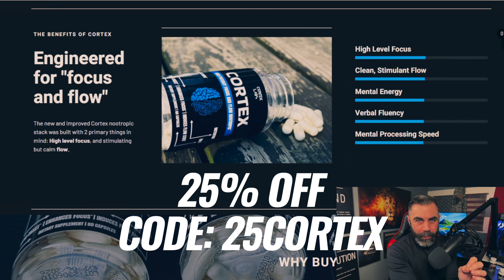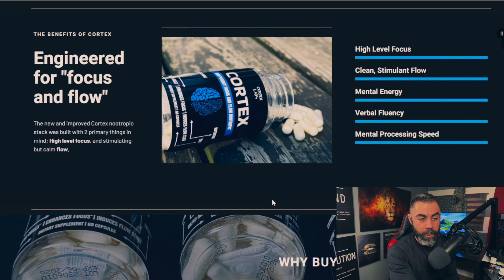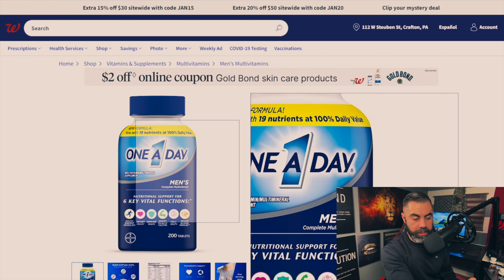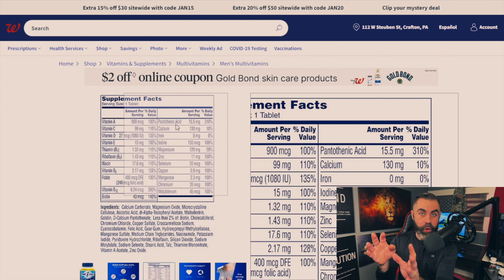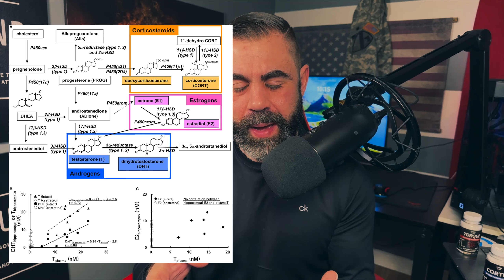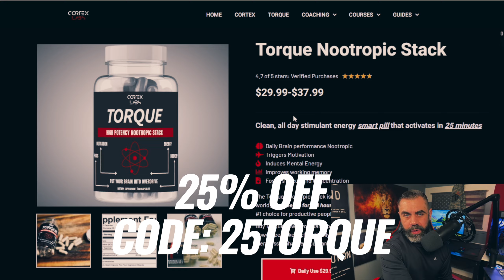MY TOP 5 Pharmaceutical/Supplement agents for that JASON STATHAM ENERGY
Our products/Socials:

NOOTROPICS

CONSULTATIONS